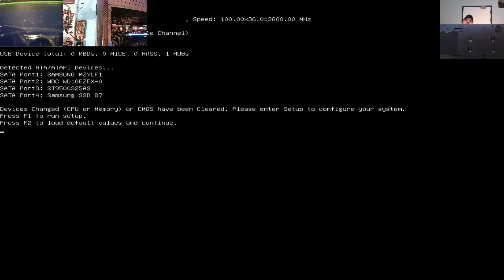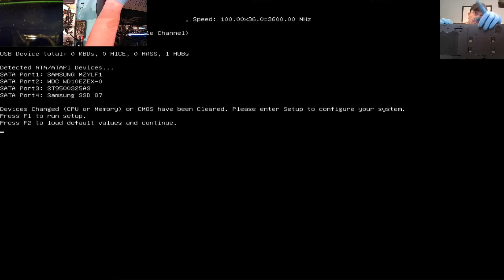Dépannage PC GAMER MSI MS-7C37 RTX 3060 Ti 😱‼👍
Mes outils:
Microscope Eakins et caméra pour microscope Eakins 1080p
Alimentation réglable WUZHI WZ5020L 50V 20A 1KW
Multimètre AN8000
Caméra thermique Cat S60 et FlirOne Pro pour Android USB type-C
Programmeur iFix RT809H
Station airchaud ToolCraft AT850B - 600W - 480°C
Fer à souder Weller WSD81 et Miniware TS80
Flux Amtech NC-559-V2-TF et TermoPasty Colophony
USB Type C mètre Keweisi KWS-1902C
DL { Déluminateur LED } DLF { Dead LED Finder }
Adhésif Kapton